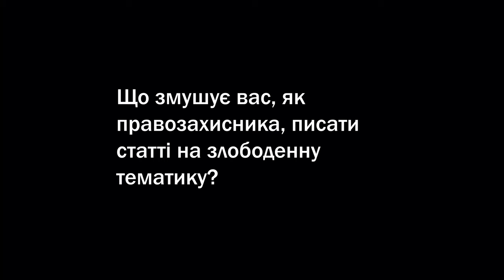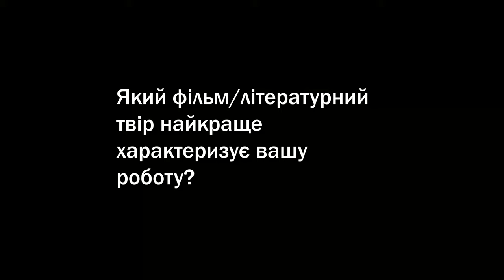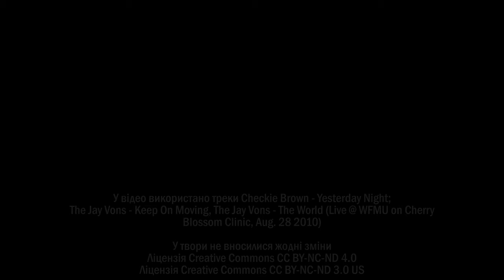У ХПГ працюють одні юристи? Знайомство з медіа-командою Харківської правозахисної групи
Ми збираємо 75 000 ₴ на розвиток медіаплатформи ХПГ. Підтримайте нас на Спільнокошті!

Короткі інтерв'ю з журналісткою Іриною Скачко, редактором Володимиром Бацуновим та директором ХПГ Євгеном Захаровим. Ні в кого з них немає юридичної освіти, яку їм інколи приписують.